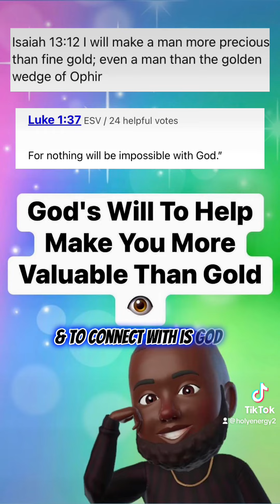Let God Make You Valuable👁#2023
Hi, Welcome To The Holy Energy Channel!